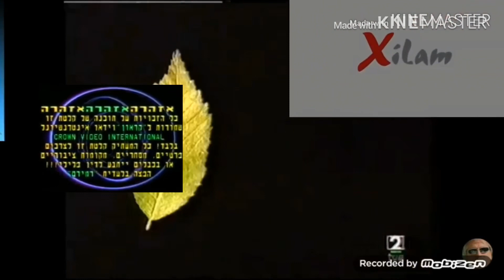LA 2 1993 Add Round 1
Rules: No Videos
No Music
No Gifs
No Commercials

Added:
            Crown Video International
               LMNO Productions
                  Voss Video Entertainment
                    Metronome